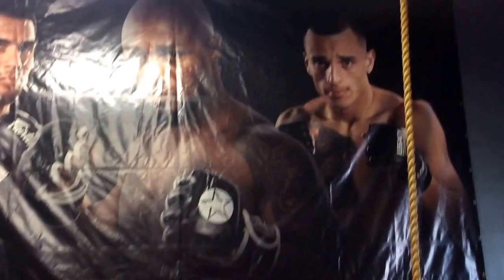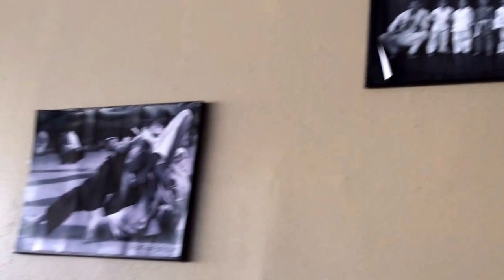Geared Up Nutrition sponsored athlete Ray "The Judge" Rodriguez